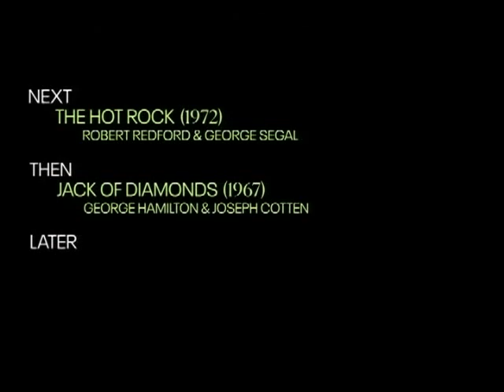TCM Comments on To Catch a Thief (1955)